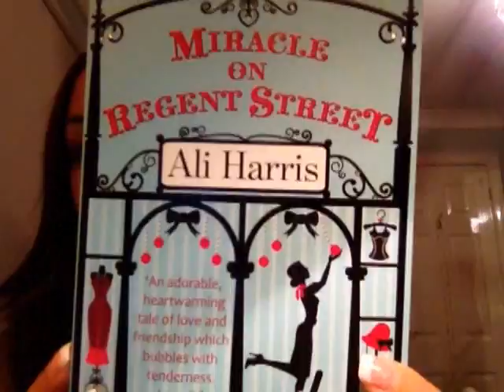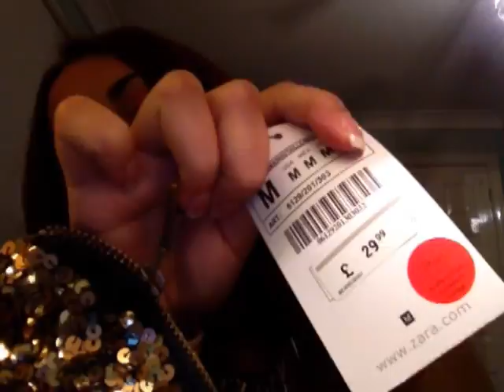My Two New Clutch Bags for the Party Season and a bit of a Chit-Chat!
Hi everyone! This video is to update you on my jewellery line 'Sara's-Secret' and my Facebook page for my blog and channel! Once I have received a 100 'likes' on it, I will be hosting a fabulous giveaway which I am so excited about! :) This video is also sharing with you two new clutch bags I have got, which I think are perfect for now, up until the Party Christmas & New Year Season and beyond!